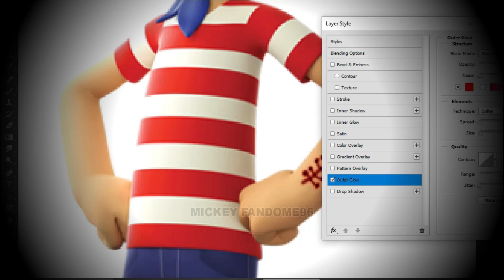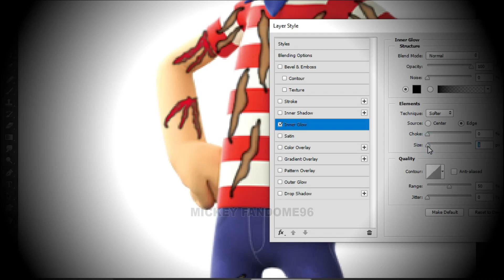PAW PATROL Francois Turbot As Horror Version 😧😧😧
Hallo Everyone!
This Videos Just Entertaiment :D
Let's Play To Watching My Videos :D